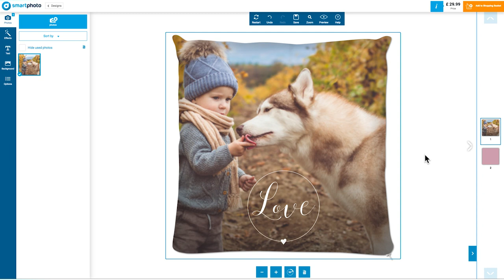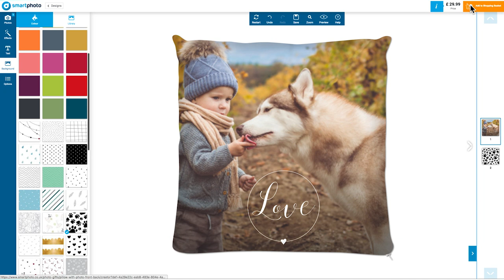Tutorial: How to customize your pillow!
At Smartphoto, you can easily make pillows with photos on both front and backside. In this tutorial, we show you how you easily make the pillow extra fancy by adding stylish, matching colors and patterns to the back. That way you can change your interior in a second!